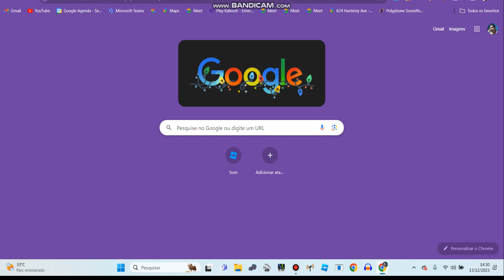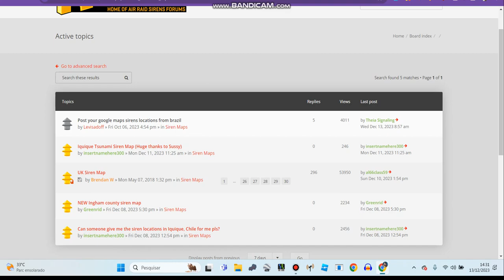Brazilian sirens locations part 7(No more Fake Locations)